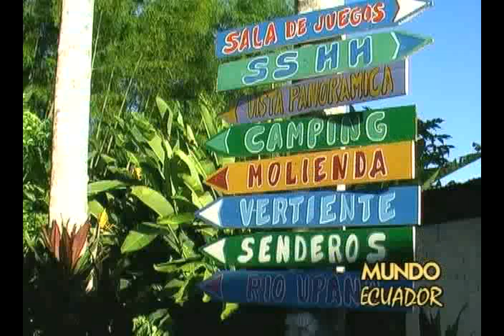AVENTURA AMAZONICA PARQUE ACUATICO SUCUA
PARQUE ACUATICO EN SUCUA